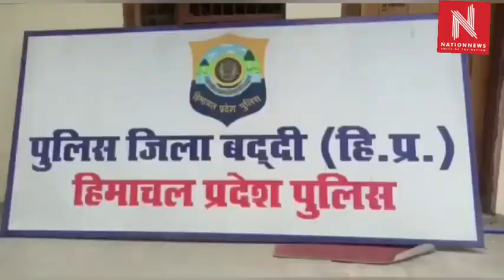बद्दी के गुल्लरवाला से लापता युवक का 24 घंटे बाद भी नहीं लगा कोई सुराग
हरजिन्दर ठाकुर की रिपोर्ट:-

दारा सिंह नाम का युवक 24 फरवरी की रात से अचानक हो गया था लापता
लापता युवक के परिजनों ने हमले का भी लगाया आरोप, 27 फरवरी की रात को 3 गाड़ियों में सवार होकर तेज हथियारों के साथ किया गया था हमला
प्रत्यक्षदर्शी युवक ने कहा हमने भागकर बचाई थी जान, उसी समय से लापता है दारा सिंह
बद्दी क्षेत्र के ही रहने वाले आधा दर्जन के करीब युवकों पर लगाया परिजनों ने हमले व दारा सिंह को गायब करने का आरोप
पुलिस ने विभिन्न धाराओं के तहत मामला दर्ज कर शुरू की जांच
पुलिस की एक टीम मौके पर व दूसरी टीम आरोपियों व दारा सिंह की कर रही है तलाश
बद्दी के डीएसपी प्रियंक गुप्ता ने दी जानकारी

एंकर : औद्योगिक क्षेत्र बद्दी के तहत गुल्लरवाला के रहने वाले एक दारा सिंह नामक युवक को लापता हुए 40 घंटे के ज्यादा का समय हो चुका है लेकिन अभी भी दारा सिंह का कहीं पर भी कोई सुराग नहीं लग पाया है और दारा सिंह की तलाश में उसके परिजन दर-दर की ठोकरें खाने को मजबूर है इसी के चलते उनके परिजन पुलिस थाना बद्दी पहुंचे जहां पर उन्होंने पुलिस के उच्चाधिकारियों से दारा सिंह को जल्द ढूंढ़ने की गुहार लगाई है।

वहीं दारा सिंह के परिवार वालों ने मीडिया से भी अपना दुख जाहिर करते हुए कहा दारा सिंह के ऊपर 28 फरवरी को 3 गाड़ियों में सवार होकर गुंडों द्वारा जानलेवा हमला किया गया था और उसके साथ जो अन्य दो तीन युवक थे उन्होंने भाग कर अपनी जान बचाई थी और पिछले 40 घंटों से दारा सिंह गायब है और उसका कहीं पर भी कोई सुराग नहीं लग पाया है इसको लेकर परिजनों ने पुलिस थाना बद्दी में शिकायत दर्ज करवाई है और आधा दर्जन से ज्यादा युवकों पर उनके बेटे दारा सिंह पर जानलेवा हमले के आरोप व उसे गायब करने की बात कही है। फिलहाल लापता युवक के परिजनों ने पुलिस के उच्च अधिकारियों से जल्द से जल्द लापता दारा सिंह को जहां ढूंढने की गुहार लगाई है वहीं आरोपियों के खिलाफ भी सख्त से सख्त कार्रवाई की मांग उठाई गई है।
इस बारे में मीडिया से बातचीत करते हुए प्रत्यक्षदर्शी युवक ने कहा कि दारा सिंह वह दो तीन युवक वह साथ में थे और उसे आरोपियों का फोन आया तो जब देखा कि 3 गाड़ियों में सवार होकर आरोपियों ने दारा सिंह व उनके ऊपर हमला किया गया और उसने अपने साथियों के साथ भागकर जान बचाई इसी के चलते उसी रात 27 फरवरी से दारा सिंह गायब है। उन्होंने कहा कि यह साफ नहीं है कि उन्होंने दारा सिंह के साथ क्या किया और कहां उसे अपहरण कर रखा गया है उन्होंने भी पुलिस के अधिकारियों से दारा सिंह को जल्द से जल्द ढूंढने की गुहार लगाई है और साथ आधा दर्जन के करीब आरोपियों के खिलाफ सख्त कार्रवाई की मांग उठाई गई है।

इस बारे में जब हमने फोन से बद्दी के डीएसपी प्रियंक गुप्ता से बातचीत की तो उनका कहना है कि पुलिस ने लापता युवक के परिजनों की शिकायत पर मामला दर्ज कर लिया है और पुलिस ने इस मामले में दो टीमें गठित की गई है एक टीम मौके पर पहुंचकर मोके का जायजा ले रही है जबकि दूसरी टीम आरोपियों और दारा सिंह की तलाश कर रही है उन्होंने कहा कि दारा सिंह को ढूंढ लिया जाएगा और आरोपियों के खिलाफ भी सख्त कार्रवाई की जाएगी।